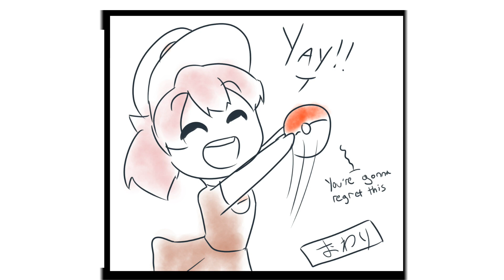MMX Comic "Gotta Catch 'em All!"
The pink-haired girl in the comic is me, Candy!

Wouldn't it be great if I could just keep Zero-senpai in a PokeBall on my desk? How do PokeBalls even work, anyways? Who cares! I'm gonna try and catch X and Axl now. And maybe even Cinnamon!

This video is not to be used on other channels. Please don't ask if you can dub this; you can't.